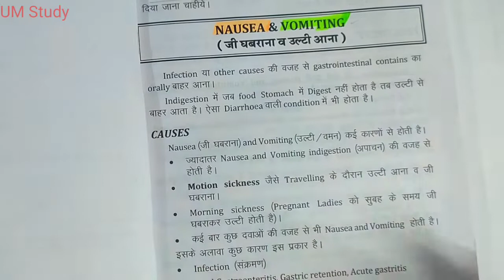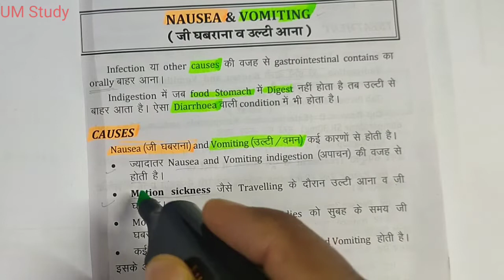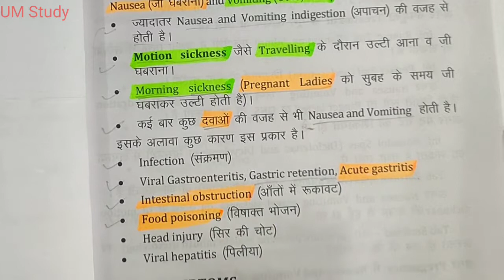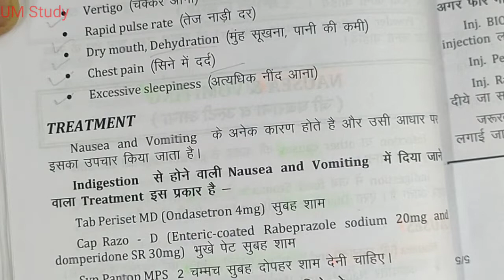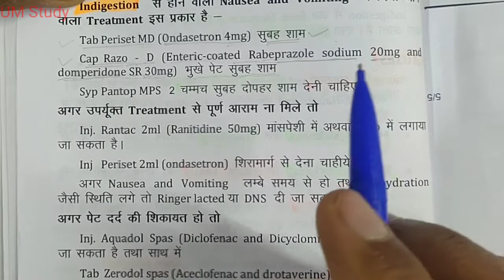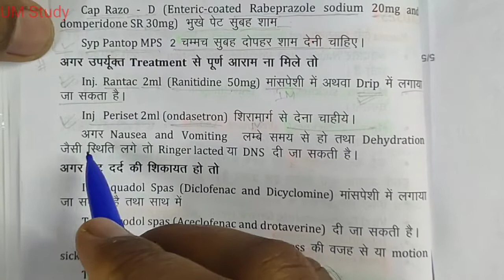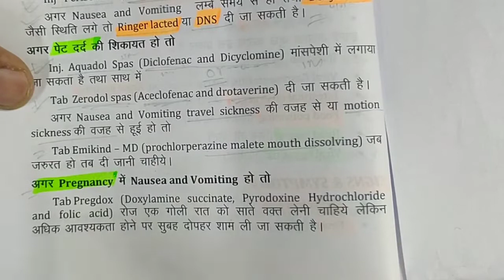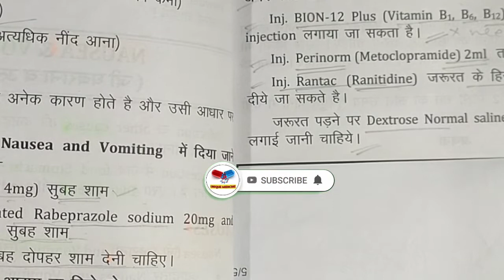Nausia & Vomiting 🤮 ।। Causes, Sign & Symptoms and it's Treatment । उल्टी मितली के कारण, लक्षण, इलाज